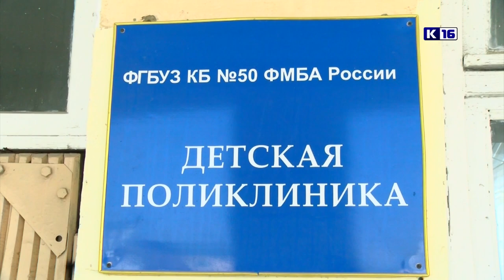Когда построят детскую поликлинику в старом районе?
Начало строительства новой детской поликлиники по улице Силкина запланировано на сентябрь-октябрь текущего года. На основании генерального плана Сарова, поликлиника будет построена севернее здания школы №7 и восточнее дома №46 по улице Силкина.

Все новости нашего города смотрите сегодня в 19.30 на «Канале-16».